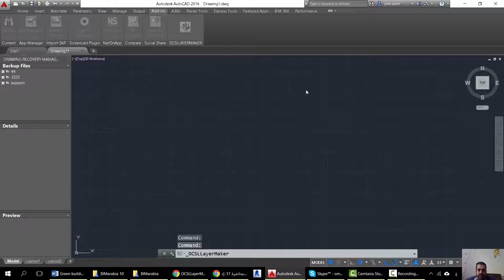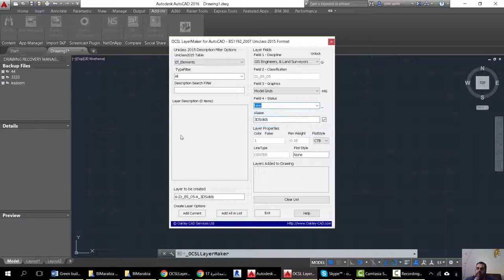AUTOCAD ADDINS OCSLLayerMaker شرح اوتوكاد عربي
شير مشاركة

OCSL LayerMaker is an AutoCAD® application that creates AutoCAD Layers based upon a specific standard format which is accessed from Internet based data or a series of text files. Layers are created with consistent properties such as line type, color and plot style.
The present version creates layer to the following standard formats:
·        BS1192:2007 - British Standard 1192:2007 (Uniclass Version 2015).
·        BS1192:2007 - British Standard 1192:2007 (Uniclass Version 1.4).
·        AIA – AIA CAD Layer Guidelines USNCS-V5
·        AIA ISO 13567 – AIA CAD Layer Guidelines USNCS-V5
·        CP83 – CP83 Part 1: 2004 Singapore Standard
·        Bespoke (Based Upon Local Text Files)
Care has been taken to follow the guidance provided by each of the standards authorities, but no guarantees can be provided that the layers produced all comply with the appropriate standards. Care must be taken when using OCSLLayerMaker to ensure that the appropriate options available are selected to create the appropriate layer. Pen settings and AutoCAD colors provided are indicative only and may need to be changed as required.
Where compliance with National Layer Standards is a requirement that each drawing produced should be audited through a Layer Standards checker.
NOTE: To access the web based data workstations must have internet access enabled.

30 Day Trial version: This software is limited as a 30 day trial license after which the software must be purchased if you wish to carry on using it. The Trial License is Limited to creating 5 Layers at a time.